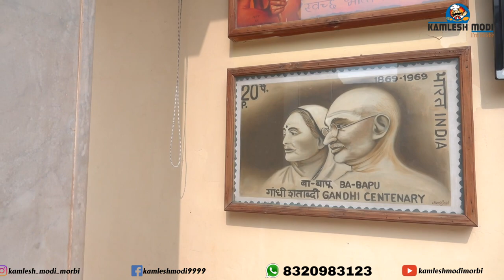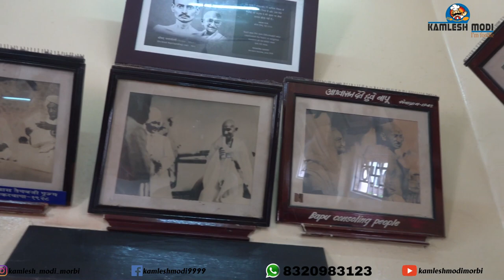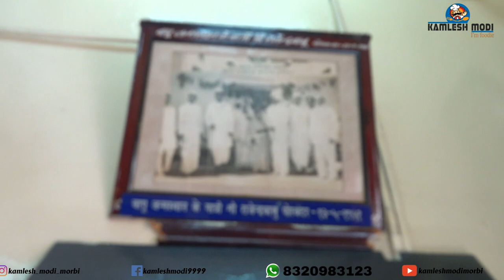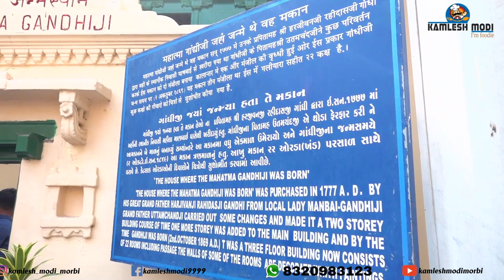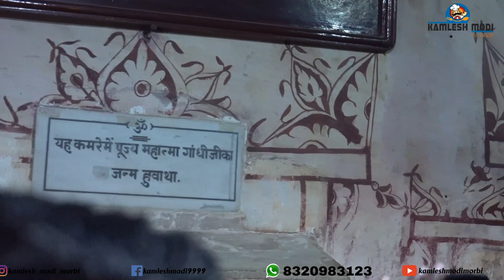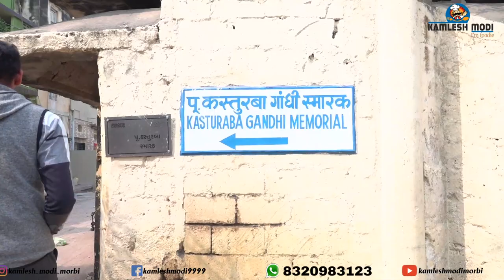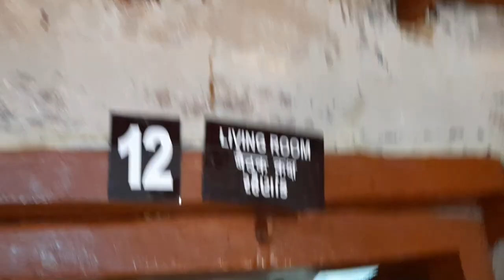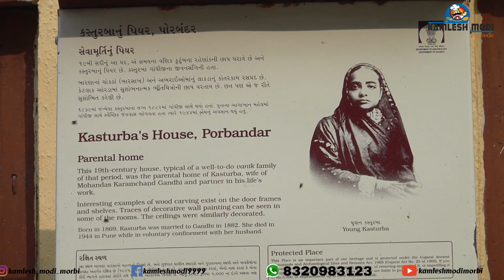મહાત્મા ગાંધી મંદિર Kirti Mandir Porbandar કસ્તુરબા કમલેશ મોદી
Location: Kirti Mandir, Porbandar
By the side of Kasturba Road,
Across Zaveri, Porbandar
Visting Hours: 09:00 am to 12:00 pm
                      03:00 pm to 06: 00 pm
By road: ST and private buses come here from Ahmedabad, Rajkot, Dwarka, Veraval, Jamnagar and Junagadh, among others.
By rail: Porbandar has a railway station which has connecting trains to places like Rajkot, Ahmedabad and Mumbai.
કમલેશ મોદી
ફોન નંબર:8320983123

i